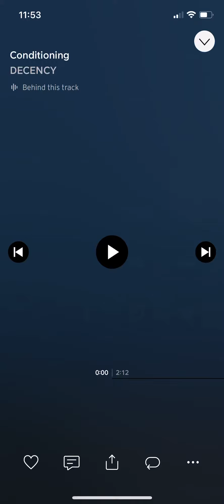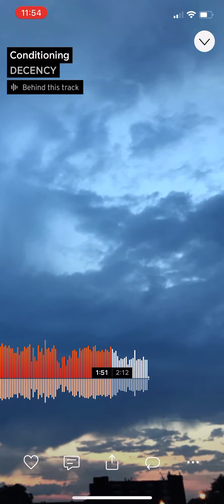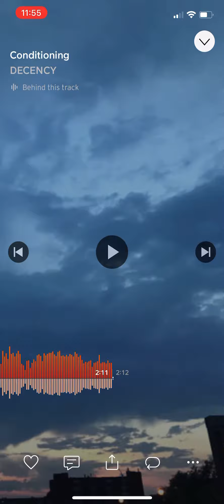Conditioning (Official Audio)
Boomerang 🪃 Come back thru